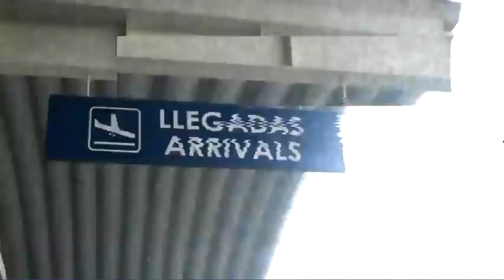DJ ADONI ...........! THE BEST A NIVEL MUNDIAL